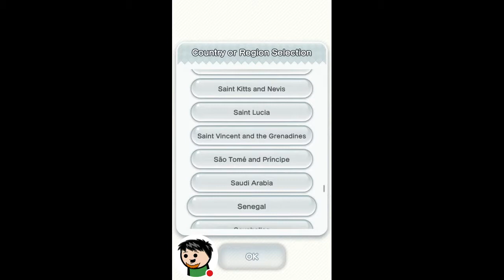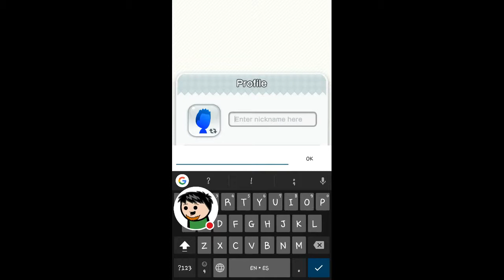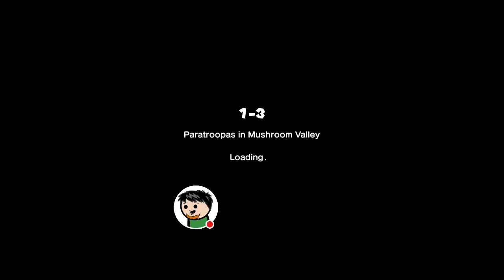My MARIO RUN Stream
Watch me play MARIO RUN! I play the first 3 levels of the first world before I hit that road block.